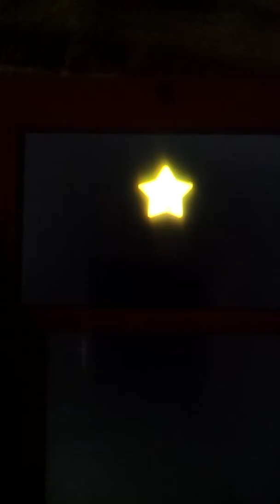mario and luigi: Bowsers inside story 10min of grinding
Hey all,sorry for not uploading often!
Ill ty to load more soon
I would like however for ppl to send their short clips of various video game (in game) fails! I'm gonna make a montge of it, if u send any to me,be sure to put yourname and channel link for the videos credits.
This will be a 2 week challenge